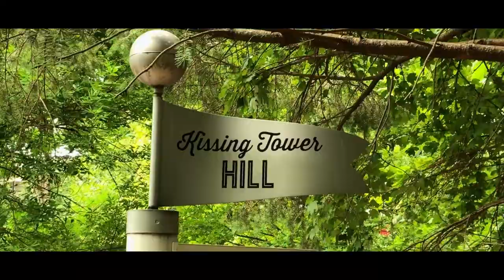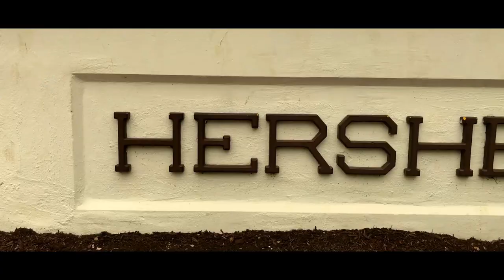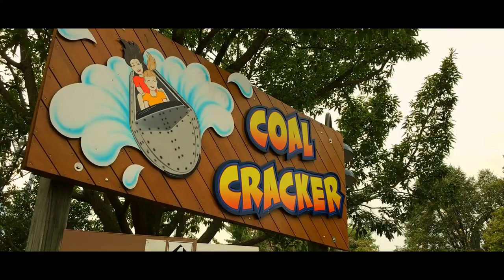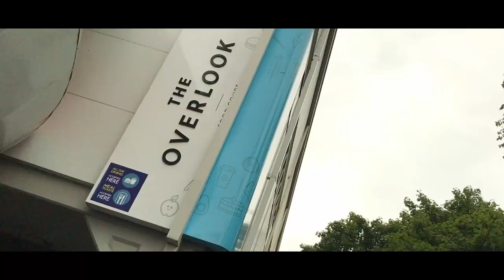Kissing Tower Hill Hersheypark Cinematic Footage [Cinematic Sections Summer 2020]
In this weeks episode of Cinematic Sections we are featuring Kissing Tower Hill (KTH)! This section of the park used to be known as Minetown until recently when the park changed the name a few years back. KTH is home to one coaster, Great Bear, the park's inverted coaster. The Hershey Triple Towers, Coal Cracker and Twin Turnpike are some notable flat rides with Convoy and Frog Hopper as the Kiddie Rides in KTH. Another fantastic array of options for food can be found here, mainly inside the Overlook food court. Other eateries include Tower Fries, Makin' Whoopie Pies, Gyro.GRK, Gourmet Grille, and Bblz. The 3-point challenge basketball game is the most popular gaming option here, but don't forget to check out the gigantic KTH arcade located above the Overlook food court! A guest services can be located by the entrance to ZooAmerica. A business center can be found next to Gyro.GRK and across from Great Bear's entrance.

⭐⭐If you'd like to use our footage, we kindly ask that you follow the steps listed below!⭐⭐
1. Please inform us in a comment that you are interested in using our footage
2. While our footage is on-screen, please provide our channel name somewhere on the screen as well during the duration the clips you are using from our video
3. Please either add a card to be displayed to link our channel, or provide a link to our channel in the description of your video
Thank you so much for any interest you have and for respecting our requests!!

We recently updated the Music Express playlist on our channel! Check out some of the new songs now!!

We have plenty of VLOGS for you to check out to see what we are up to when we are inside the parks!! Check them out here!!